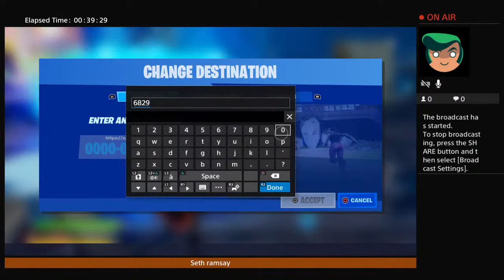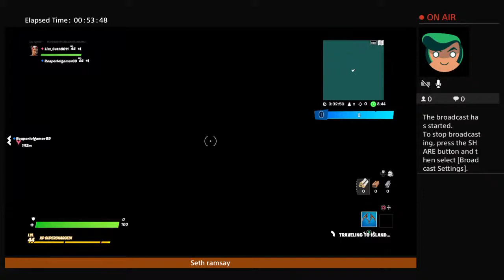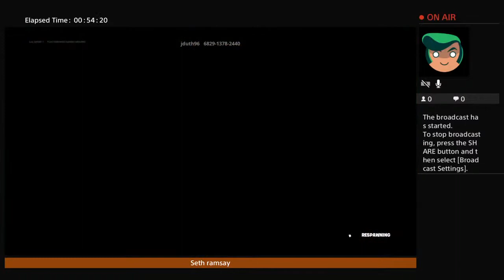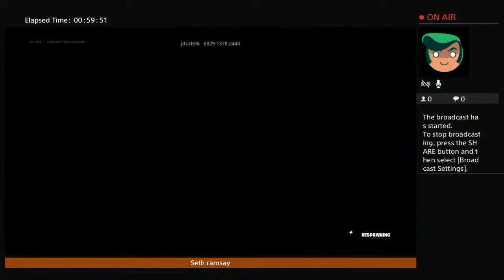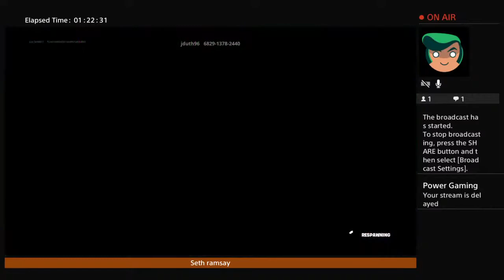Realistic solos with riley